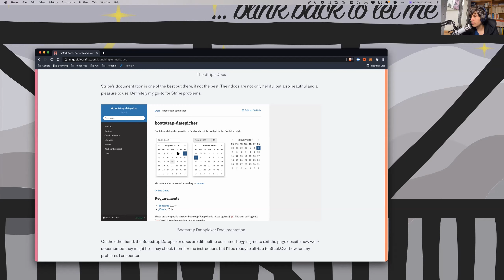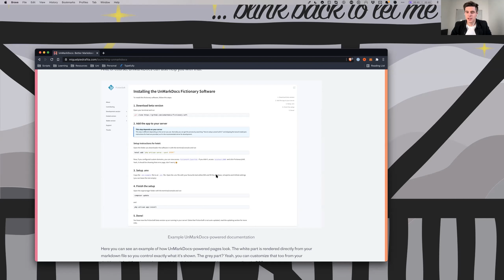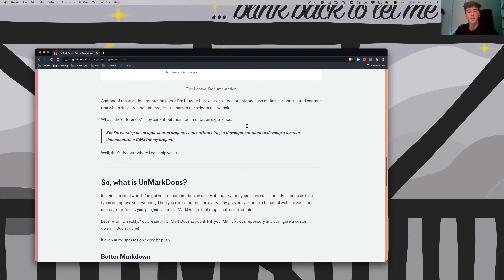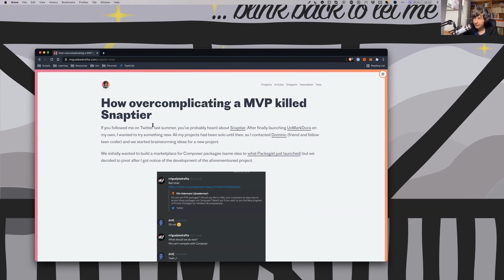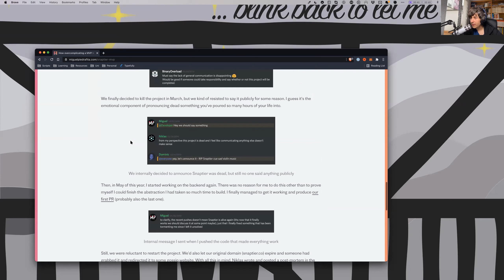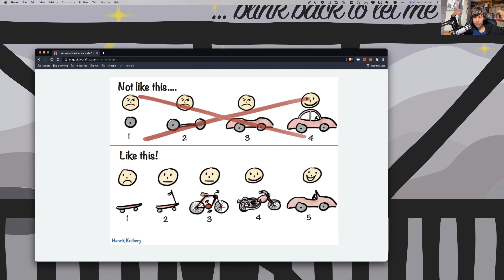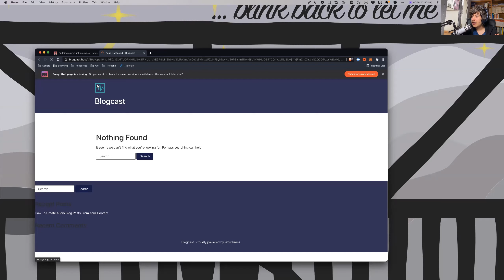Trabajar en CRYPTO con 19 años, con Miguel Piedrafita de Showtime #16 Charlas con startasap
Miguel nos cuenta su viaje corto pero intenso por el mundo de la programación que lo ha llevado a trabajar en una de las empresas más prometedoras del mundo crypto en el sector de las redes sociales. Miguel tiene 19 años y más de 9.000 followers en Twitter, ha desarrollado varios proyectos e incluso ha vendido algunos. Nos cuenta cómo entró en este mundo, cómo fucniona el open source, la visión del mundo crypto, su nuevo trabajo en Showtime y sus próximos objetivos.

¡Esperamos que la disfrutéis!

0:00 Intro y quién es Miguel Piedrafita
3:43 Sus iniciós en la programación
10:54 ¿Qué es una API y qué es Laravel?
13:03 ¿Qué es el open source o código abierto y cómo ganar dinero con ello?
20:23 Los primeros proyectos de Miguel (Creación, Distribución, Monetización y Venta)
32:27 ¿Cuánto dinero ganó vendiendo sus proyectos?
39:44 Lo ideal es tener una audiencia verticalizada
41:12 Los fundadores de Coinbase y Vine le siguen en Twitter
43:15 Su introducción al mundo crypto
48:00 ¿Cómo crear un NFT y dónde publicarlo?
50:51 La primera persona en crear un token de sí mismo
52:25 Su nuevo trabajo en Showtime, el Instagram del cryptoarte
55:16 Han levantado $7,6M para hacer crecer Showtime
56:40 ¿Qué hace en su tiempo libre y por qué estudió filosofía?
58:50 ¿Cómo empezar en el mundillo de la programación?
1:02:42 Recomendaciones de otros invitados
1:06:22 Su siguiente gran proyecto y despedida